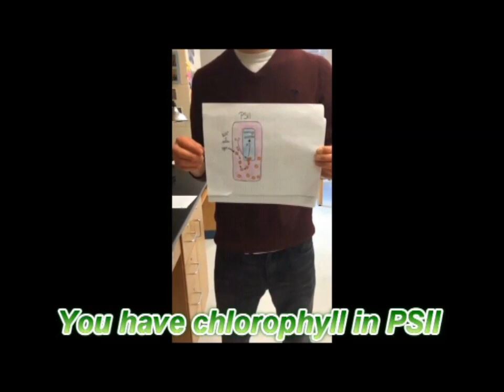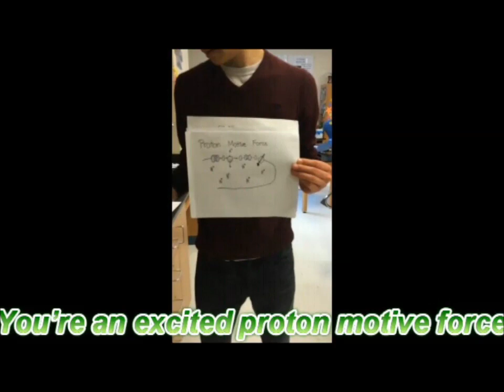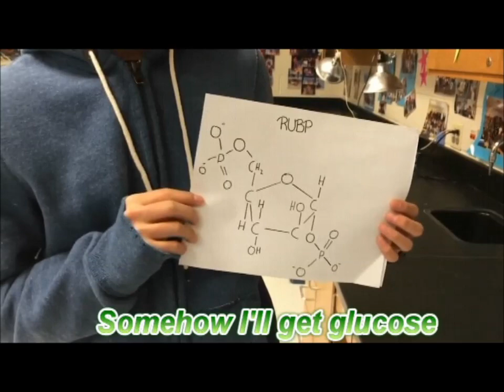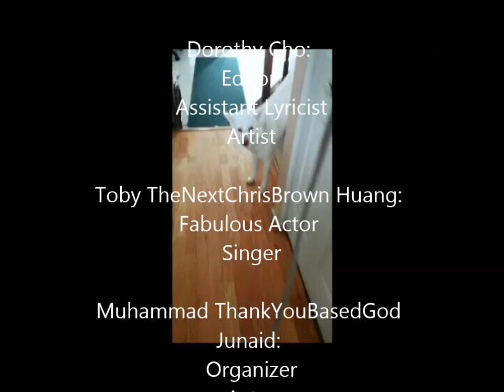AP Bio: I'll Make a Glucose Out of You (Photosynthesis Song)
Original content goes to original creators.
Lyrics in video belong to my group members, do not reproduce.

A project for AP Bio. Won't tell you everything you need to know, but may be a nice review. For fellow AP Bio students and anyone else interested. Also, featuring my lovely dog and group members. Enjoy! Don't take it too seriously.

We love you, Disney and Pharrell! This one is for you.